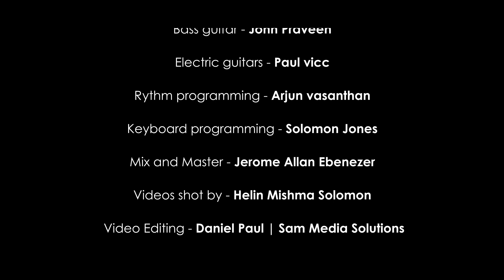BORN IS THE KING - A New Christmas song 2021 by Kryshia Tolentino & Solomon Jones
I am grateful to the Lord almighty for enabling us to do a couple of productions this year! One of them is this new Christmas song of worship. In spite of the many hurdles and delays we are pleased to release this song in His time.

This song was penned down and composed by Kryshia Tolentino, inspired by the scriptures on the birth of Christ! Thank you Kryshia, enjoyed working with you yet again- May God bless you and use you for His glory!. It is my absolute pleasure collaborating with some amazingly talented musicians @Paul Vicc @John Praveen @ Arjun Vasanthan, in the music production. A big thanks to you guys for your lovely work on this song.Thank you Jerome Allen Ebenezer for the excellent work on mix and master. Appreciate all your efforts in enhancing the song!

We did a simple video shoot at home which was beautifully edited by Daniel Paul @Sam Media Solutions.Much appreciated Dan. May God bless all the works of your hands.Thank you Giftson your timely help on the poster design. You were spot on!

Thankful to entire team who pitched in to help us release this song.
Special thanks to my wife and son for being a huge support.

Please do listen and join in to worship Christ the King!

Merry Christmas 🎄